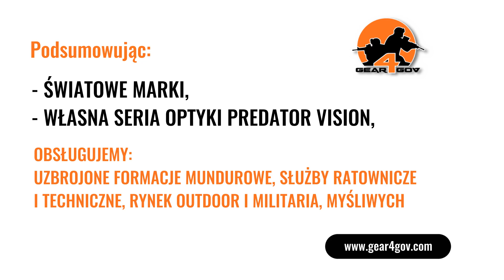Odzież taktyczna Gear4Gov.com Wrocław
OdzieżTaktyczna sprzedajemy w sklepie Gear4gov.com. Znaleźć nas można we Wrocławiu. Właścicielem firmy jest Tomasz Pawełko. Funkcjonujemy w branży od 2015 roku.

Zajmujemy się także sprzedażą odzieży dla klas mundurowych. W naszym sklepie zakupią Państwo odzież dla ratownictwa medycznego i straży pożarnej. Sprzedajemy też lunety termowizyjne oraz lornetki wielofunkcyjne. Mamy kamizelki balistyczne, opaski uciskowe, obuwie wojskowe i kamizelki taktyczne. Każdemu klientowi zapewniamy fachowe doradztwo podczas dokonywania zakupów. Dodatkowo zajmujemy się produkcją i dystrybucją oświetlenia LED.